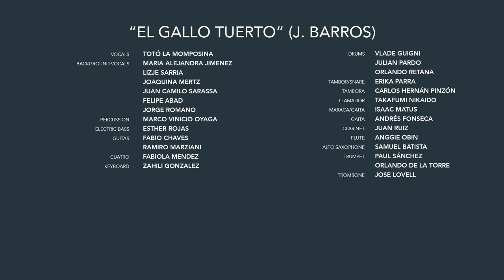Totó la Momposina - "El Gallo Tuerto" (Live at the Berklee Performance Center)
Totó la Momposina performing "El Gallo Tuerto" live at the Berklee Performance Center with a large student ensemble.

Vocals: Totó la Momposina
Background Vocals:
   - Maria Alejandra Jimenez
   - Lizje Sarria
   - Joaquina Mertz
   - Juan Camilo Sarassa
   - Felipe Abad
   - Jorge Romano
Percussion: Marco Vinicio Oyaga
Electric Bass: Esther Rojas
Guitar:
   - Fabio Chaves
   - Ramiro Marziani
Cuatro: Fabiola Mendez
Keyboard: Zahili Gonzalez
Drums:
   - Vlade Guigni
   - Julian Pardo
   - Orlando Retana
Tambor/Snare: Erika Parra
Tambora: Carlos Hernán Pinzón
Llamador: Takafumi Nikaido
Maraca/Gaita: Isaac Matus
Gaita: Andrés Fonseca
Clarinet: Juan Ruiz
Flute: Anggie Obin
Alto Saxophone: Samuel Batista
Trumoet:
   - Paul Sánchez
   - Orlando de la Torre
Trombone: Jose Lovell

Executive Producer:
   - Rob Rose
   - Tom Riley
Producer: Oscar Stagnaro
Musical Director: Matthew Nichol
Student Musical Director: Esther Rojas

House Sound: Alejo Planchart
Stage Manager: Ed Liberatore
Lighting Director: Alex Rios
Spot Operators:
   - Oscar Coen
   - Napat Khaopaisarn
Stage Crew:
   - Nick Doering
   - Chenao Wang
Archival Sound Recording: Alex Rodriguez
Assistant: Nana Ankama

Berklee Video Services
Video Producer: Reggie Lofton
Video Associate Producers:
   - Ken Shifman
   - Jin Choi
Video Director: Eli Chess
Video Engineer: Pamela Hrncir-van Metre
Camera Operators:
   - Montez Hardy
   - Joseph Marchuk
   - Maria Suetina
   - Gitai Vinshtok
Post Production:
   - Nicole Egidio
   - Reggie Lofton
   - Sara Pagiardo
   - Krysse Barbosa
   - Julian Velasco